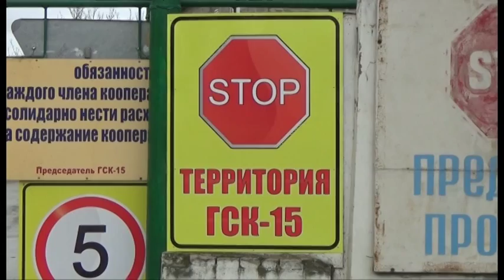На улицах Чехова и Мирной анапчане незаконно перестроили гаражи - надстроили этажи